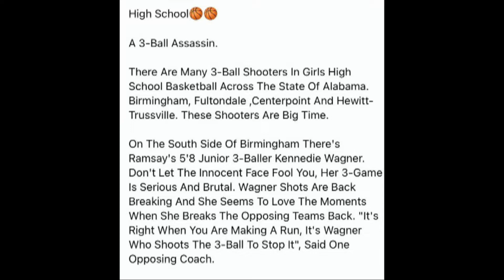Street Light Recruiting 2023 BBALL Combo Guard: Kennedi Wagner (Ramsay High School 'AL')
DO YOU WANT TO BE RECRUITED??? Do you want college coaches calling and showing interest in you? Well. Come join STREET LIGHT RECRUITING Today!! WE are YOUR Jerry MaGuire! Our Basketball database of over 10,000 college coaches will be evaluating you when you sign up with us at Street Light Recruiting!!
STREET LIGHT RECRUITING -- ''THE Pros in Prospect Promotion''